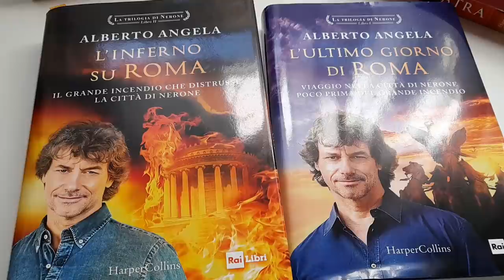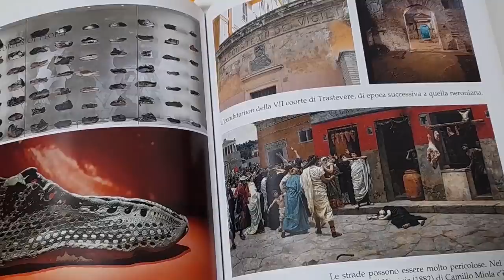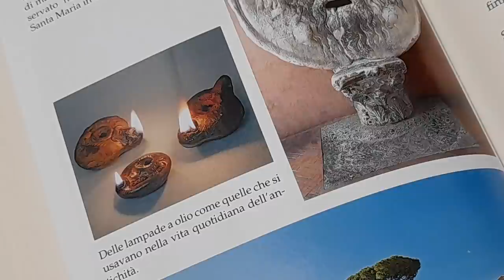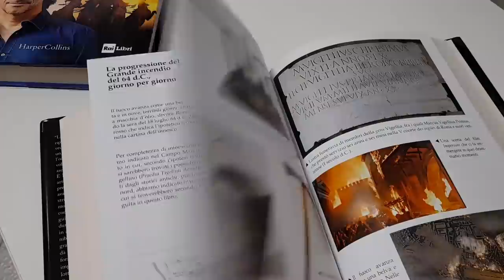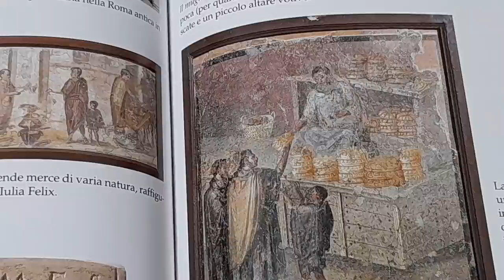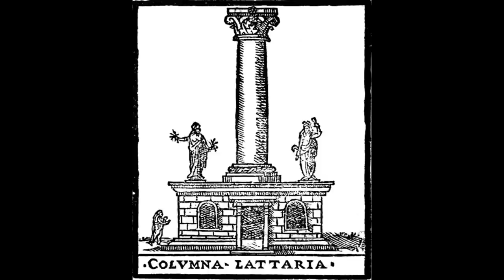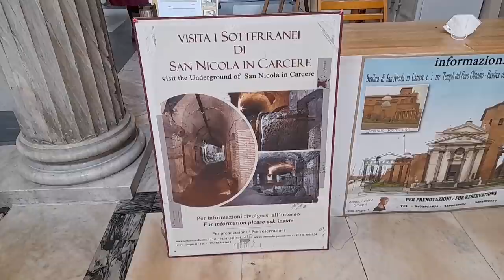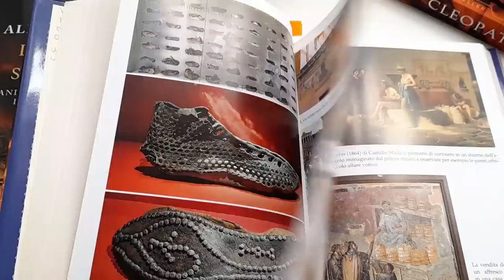Узнай Рим лучше. Каждый камень Древнего Рима скрывает в себе истории и легенды Вечного города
Сегодня у нас небольшая, но интересная прогулка по Риму. Я расскажу вам о Большом цирке времен Нерона и покажу где начался пожар 64 года. Каждый камень Древнего Рима скрывает в себе истории и легенды Вечного города, мы должны научиться увидеть и рассмотреть это.